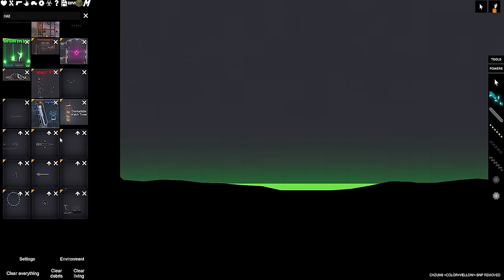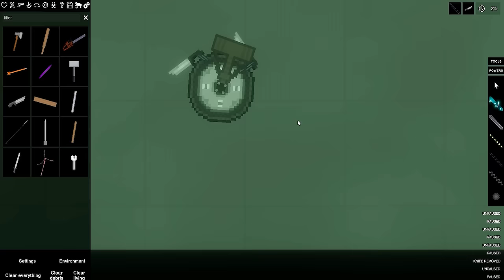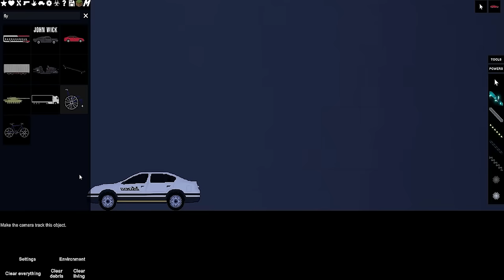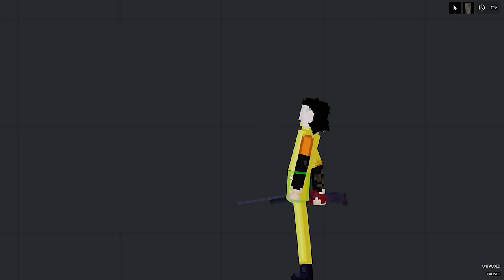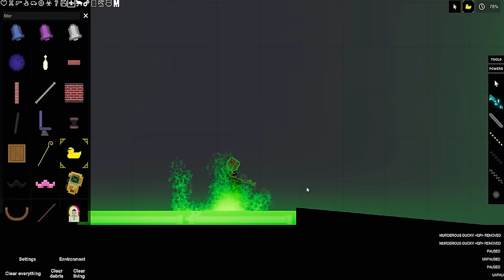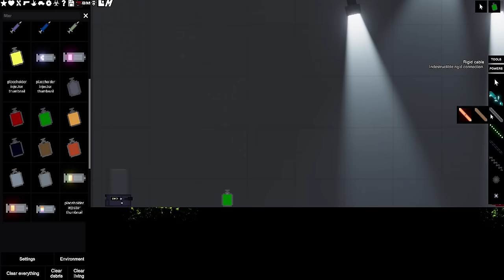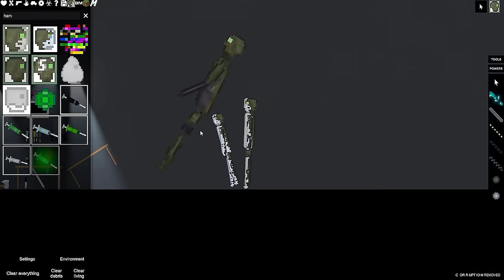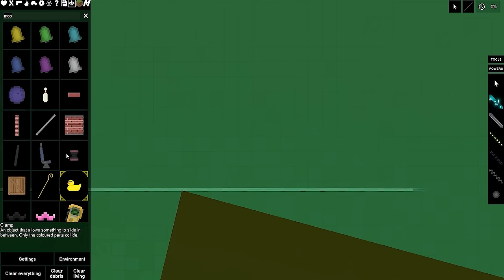Todos os Testes com Ácidos já criados no People Playground com Mods o Filme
Todos os Testes com Ácidos já criados no People Playground o Filme, isso mesmo seja bem vindo a mais um vídeo de People Playground e dessa vez tem novo mapa com novos líquidos e claro, testamos esses líquidos novos no People Playground e o mod mais usado foi acido, espero que goste desse video de People Playground com Mods de acido !